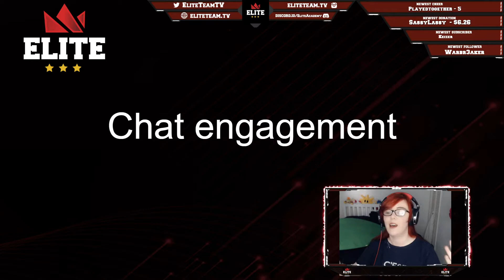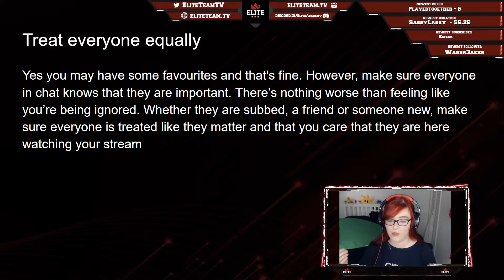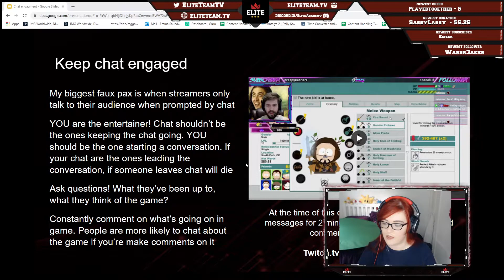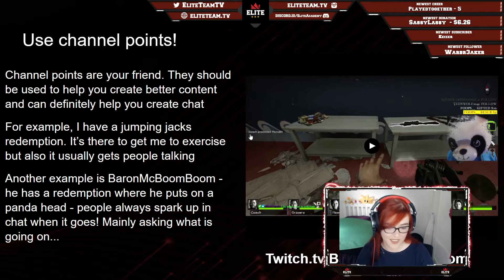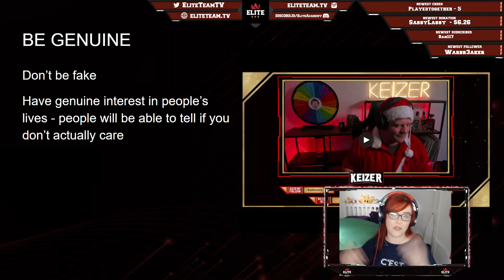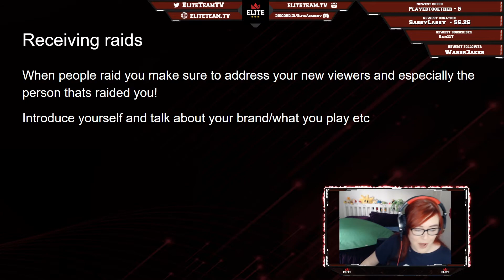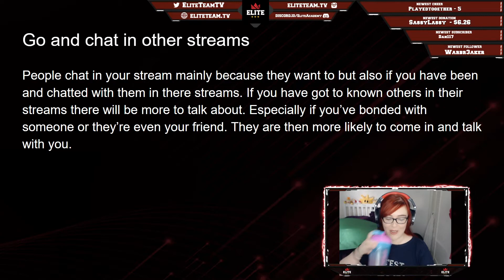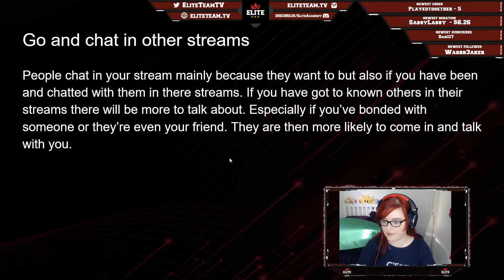Elite Twitch masterclass in chat engagement event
Welcome to the elite twitch masterclass in chat engagement. This video shows you and teaches you how to think about your chat engagement. The video overs the dos and don'ts of chat engagement. We at elite strive to help make everyone better at their twitch hobby or career. Bring your stream to the best it can be. Streaming is a marathon and not a sprint. Take your time and make your stream the best it can be.